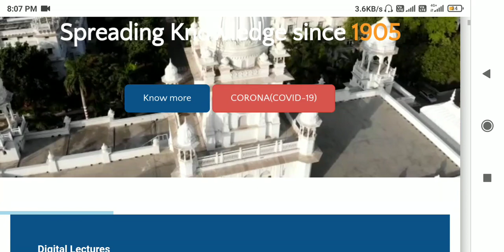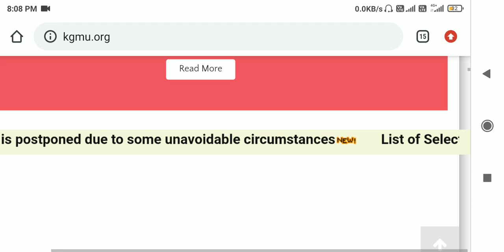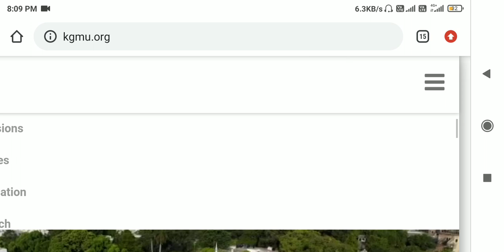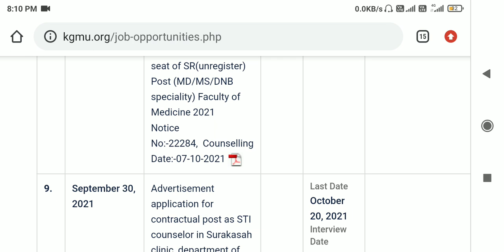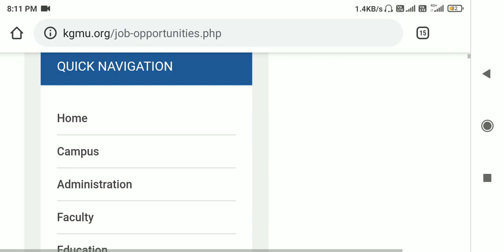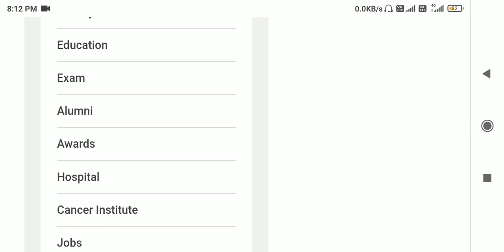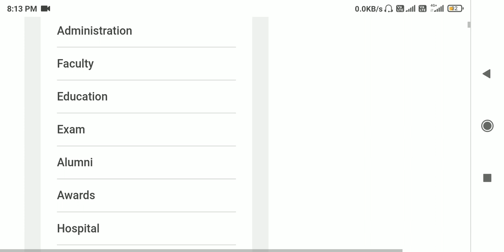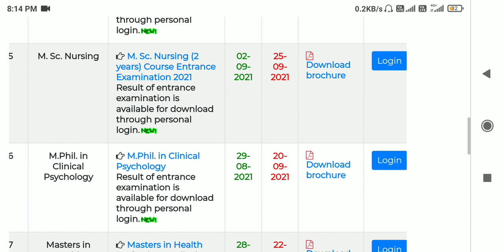KGMU lucknow Bsc nursing & bsc Paramedical entrance exam 2021 हो चुका है। kgmu entrance result 2021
kgmu campus tour,
kgmu lucknow,
kgmu bsc nursing,
kgmu medical college lucknow,
kgmu cut off 2021,
kgmu hospital lucknow,
kgmu medical college lucknow cut off,
kgmu application form 2021,
kgmu all india cut off 2020,
kgmu admission process,
kgmu admission 2021,
kgmu appointment,
kgmu aurora,
kgmu application form,
kgmu admission,
kgmu b pharma,
b.sc nursing kgmu,
kgmu classroom,
kgmu college lucknow,
kgmu cut off 2020 state quota,
kgmu cut off 2020 aiq,
kgmu cut off 2019,
kgmu documentary,
kgmu dance,
kgmu dental college lucknow,
kgmu dance performance,
kgmu dental,
kgmu drone view,
kgmu dress code,
kgmu doctor salary,
kgmu d pharma,
kgmu expected cut off 2021,
kgmu entrance exam 2021,
kgmu nursing entrance exam 2021,
kgmu freshers party,
kgmu freshers party 2021,
kgmu form 2021,
kgmu freshers party 2019,
kgmu fest,
kgmu freshers party 2020,
kgmu full form,
kgmu farewell,
kgmu girls hostel,
kgmu gym,
kgmu general surgery,
kgmu gpl,
kgmu gnm nursing course,
kgmu cricket ground,
kgmu playground,
kgmu hostel,
kgmu hostel room,
kgmu hostel tour,
kgmu hostel life,
kgmu hospital,
kgmu history,
kgmu hostel fees,
kgmu kya h,
kgmu independence day,
kgmu internship,
kgmu it cell,
kgmu internship salary,
kgmu independence day celebration,
kgmu in hindi,
kgmu vs ims bhu,
kgm josh,
kgmj,
vinod jain kgmu,
kgm hospital jalandhar,
joker bgm,
convertir kgm a joules,
joule a kgm,
kgmu kya hai,
kgmu ka form kaise bhare,
kgmu ka full form,
kgmu ka appointment kaise le,
kgmu karaganda,
kgmu ka form kab aayega 2021,
kgmu kaha hai,
kgmu life,
kgmu lucknow campus tour,
kgmu lucknow hostel,
kgmu library,
kgmu lucknow cut off 2020,
kgmu lucknow medical college,
kgmu medical college lucknow online appointment,
kgmu medical college lucknow bsc nursing,
kgmu medical college lucknow hostel,
kgmu medical college lucknow appointment,
kgmu mbbs fees,
kgmu motivation,
kgmu nursing application form 2021,
kgmu nursing,
kgmu neet cut off 2021,
kgmu neet cut off 2020,
kgmu nursing college,
kgmu new video,
kgmu news today,
kgmu opd online registration,
kgmu opd,
kgmu online appointment,
kgmu opd online appointment,
kgmu official website,
kgmu opd appointment,
kgmu paramedical application form 2021,
kgmu previous year question paper,
kgmu party,
kgmu phd 2021,
kgmu patient registration,
kgmu placement,
purvi sachan kgmu,
kgmu state quota cutoff 2020,
kgmu room tour,
kgmu review,
kgmu ragging,
kgmu rhapsody,
kgmu ranking,
kgmu ramp walk,
kgmu ragging video,
kgmu staff nurse vacancy 2021,
kgmu status,
kgmu sports facilities,
kgmu students,
kgmu student life,
kgmu shorts,
kgmu surgery,
kgmu tour,
kgmu trauma centre lucknow,
kgmu today news in hindi,
tg hostel kgmu,
lucknow kgmu news today,
kgmu university,
kgmu mop up round 2020,
kgmu vlogs,
kgmu video,
kgmu vs aiims bhopal,
kgmu vs bhu,
kgmu vs rmlims,
kgmu vaccination,
kgmu vs mamc,
kgmu white coat ceremony,
kgmu whatsapp status,
kgmu medical wing,
kgmu 1st year hostel,
kgmu 15 august,
kgmu 15 august 2021,
kgm 1,
kgmu 2020 cut off,
kgmu 2019 batch,
kgmu 2014 batch,
kgmu 2021,
kgmu 2016 batch,
kgmu 2015 batch,
kgmu 2019 cut off,
kgmu 2021 bsc nursing

inside kgmu,
kgmu form 2021,
kgmu bsc nursing form,
kgmu application form,
kgmu in hindi,
kgmu bds cut off 2020,
kgmu cut off 2020 round 1,
kgmu bds cut off 2019,
kgmu bds cut off 2021,
kgmu cut off 2020 marks,
kgmu vs bhu,
kgmu vs rmlims,
kgmu vs mamc,
kgmu vs aiims delhi,
kgmu vs vmmc,
kgmu vs sgpgi